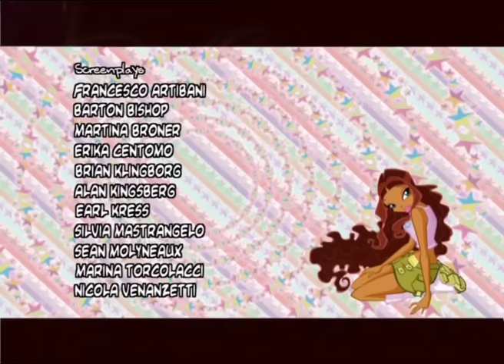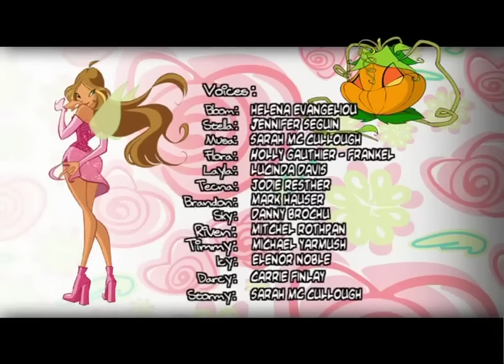Winx Club | FULL EPISODE | The Crystal Labyrinth | Season 3 Episode 22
The Winx Club must find their way through a maze to obtain the water crystals for defeating Valtor.